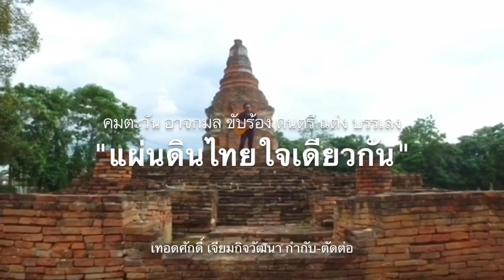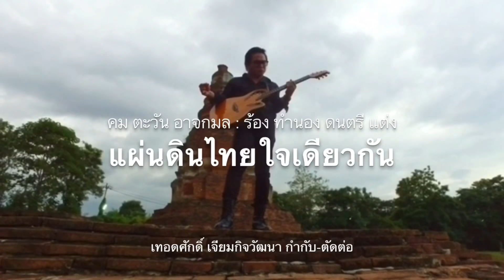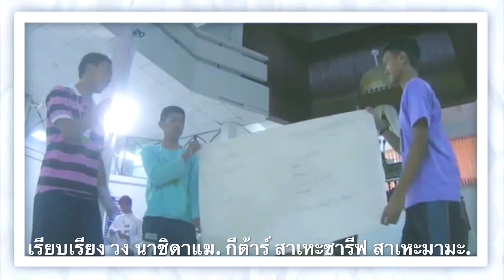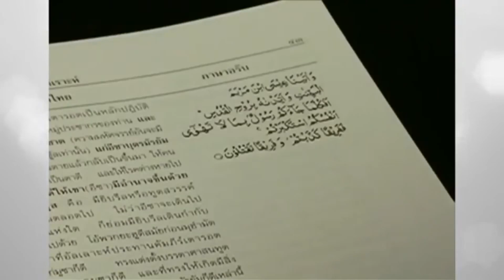563 เบื้องลึก !! วุ่น..มุสลิมแห่ต้านสหรัฐ